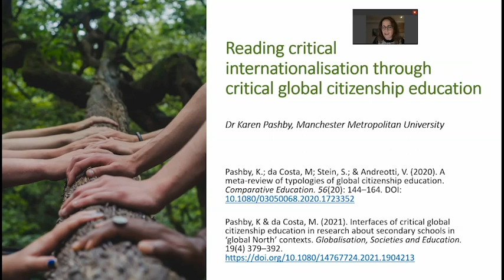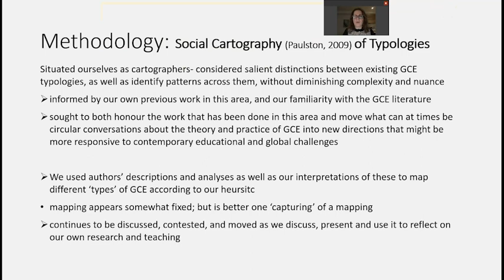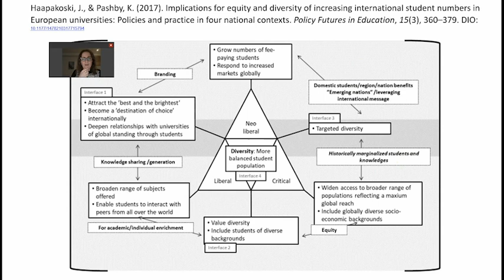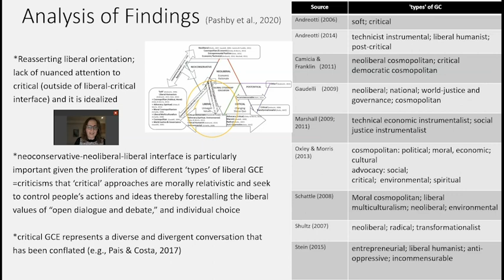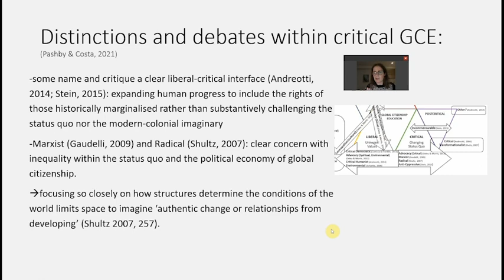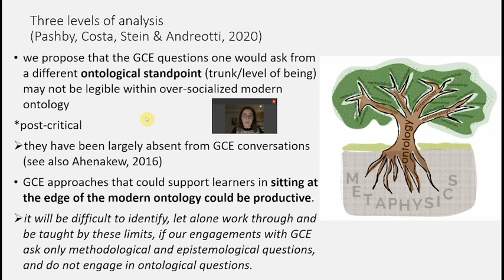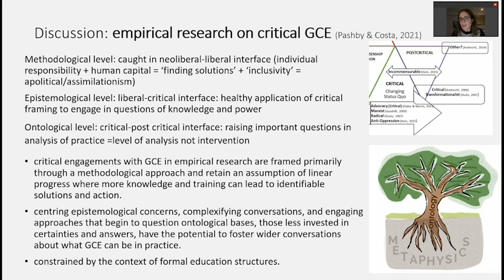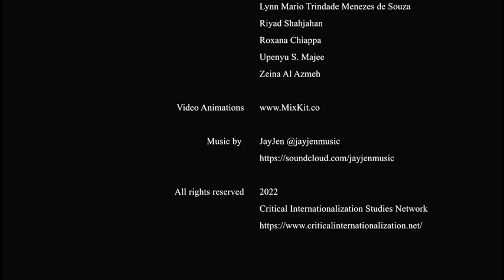Dr. Karen Pashby - Reading Critical Internationalisation Through Global Citizenship Education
About this Lecture:

In this video, Dr. Karen Pashby introduces the concept of global citizenship education and its contestations. She presents a novel heuristic developed through the Ethical Internationalisation in Higher Education project to map the distinctions and overlaps within and between not only three main discursive orientations to education in a context of globalisation—neoliberal, liberal and critical—but also their interfaces. She then reviews key findings and analyses from a meta-review of typologies of global citizenship education (Pashby et al., 2020) and a follow-on analysis of interfaces with critical discursive orientations to global citizenship education. Building from methodological, epistemological, and ontological levels of analysis, she considers distinctions between critical-liberal, critical, and critical-post-critical interfaces in typologies and how these help to consider recent empirical literature on critical GCE in formal education. She argues for the ongoing need for reflexivity in order to be both strategic in the ways we engage with mainstream approaches to GCE and very aware of the potential for circular discussions that foreclose possibilities for significantly new ways of engaging in ethical praxis.

About the Speaker:

Dr. Karen Pashby is Reader (equiv. Associate Professor) at Manchester Metropolitan University, Docent (equiv. Adjunct Professor) at University of Helsinki, and Adjunct Professor at University of Alberta. She co-leads the Global Futures in Education research group at the Education and Social Research Institute at Manchester Metropolitan and teaches in undergraduate and graduate programs. An experienced secondary school educator and teacher educator, her research engages theoretical and empirical research in the fields of global citizenship education and internationalisation, drawing on critical and post/de-colonial theoretical resources. Recent work, supported by the British Academy and Swedish Research Council, brings together critical scholarship in both environmental and sustainability education and global citizenship education with classroom practices in England, Finland, and Sweden.